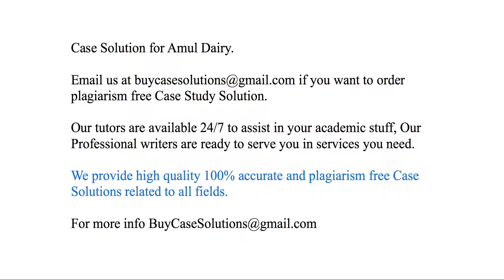Case Solution Amul Dairy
Amul Dairy Case Study Analysis & Solution

Amul Dairy Case Solution & Analysis, Case Study Solution. Every Solution is prepared from scratch, top quality, plagiarism free.